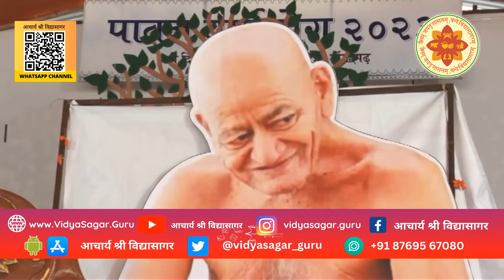31 जनवरी 2024 आचार्य श्री विद्यासागर महाराज पूजन चंद्रगिरी तीर्थ डोंगरगढ़